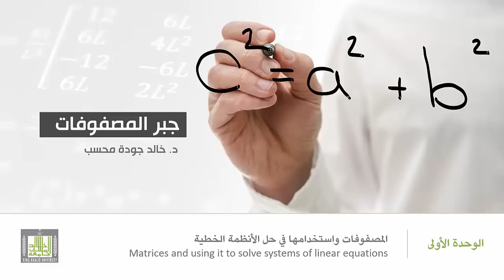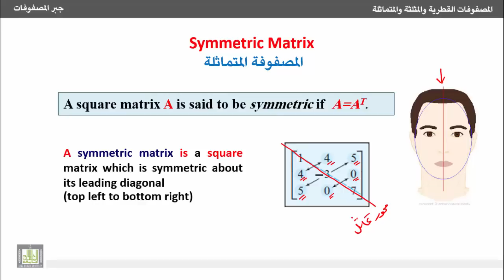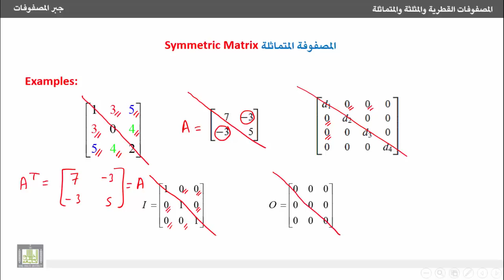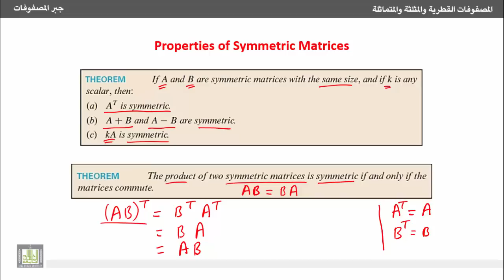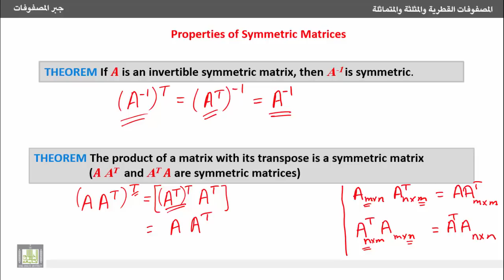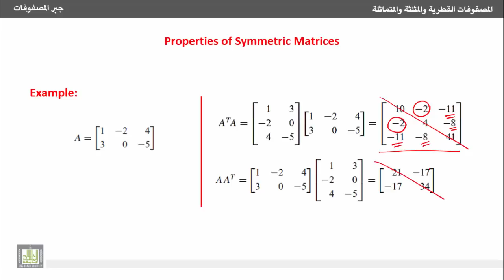جبر المصفوفات - المصفوفة المتماثلة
5- المصفوفات القطرية والمثلثة والمتماثلة
Diagonal, Triangular and Symmetric Matrices
 3-  المصفوفة المتماثلة.
3- Symmetric matrix.
1- التعرف على المصفوفات المثلثة وبعض خواصها.
2- التعرف بعض المصفوفات الخاصة ذات صفة التماثل.
3- نظريات حول المصفوفة المتماثلة.
4- أمثلة محلولة المصفوفات المتماثلة.
1. Symmetric matrices and some of its properties.
2. Some special matrices which are symmetric.
3. Theorems on symmetric matrices.
5. Examples on symmetric matrices.